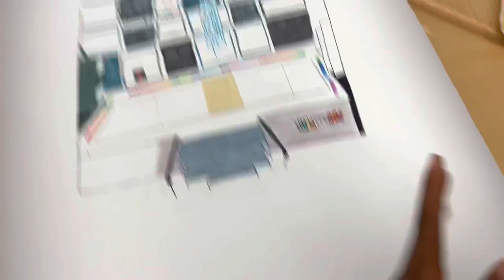Fairchild Wheeler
I have 103 followers pls get me to 200 followers. Thank u💕